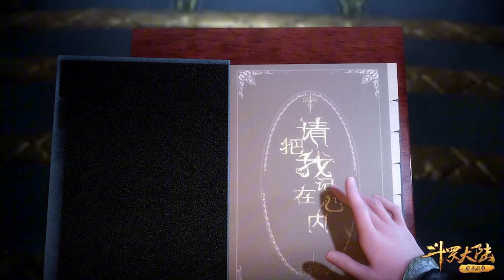🍀唐三艳遇胡列娜，绝境之下毁灭杀戮之都，爆发伤害为唐昊复仇！【斗罗大陆 Soul Land 】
唐三 斗罗大陆 唐家三少 热血漫 中国动漫 Chineseanime Soul Land#國漫#热血#青春#史莱克七怪#国漫#动漫#唐昊